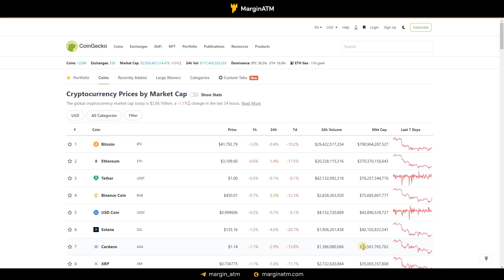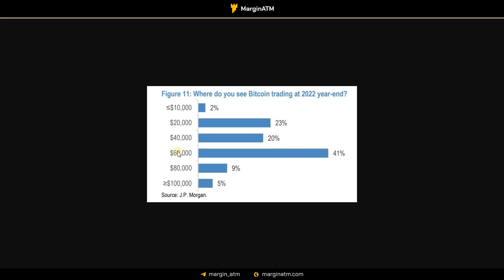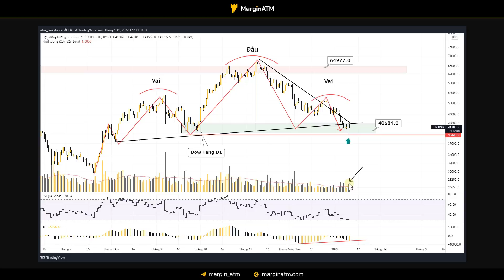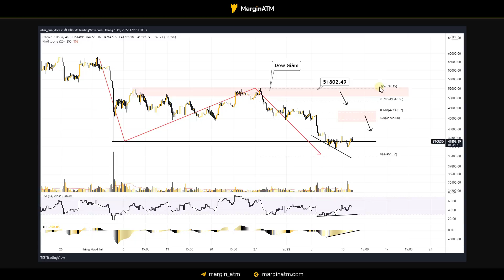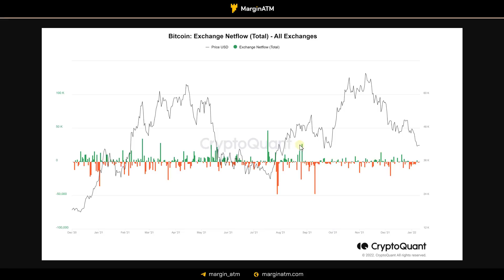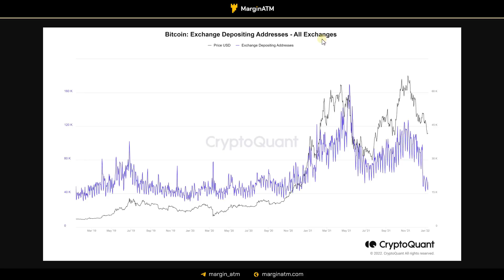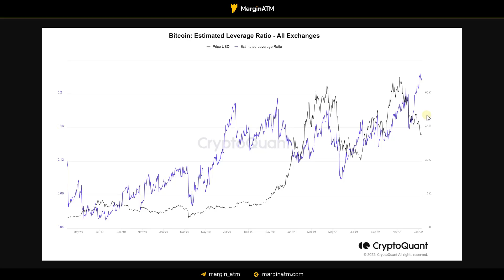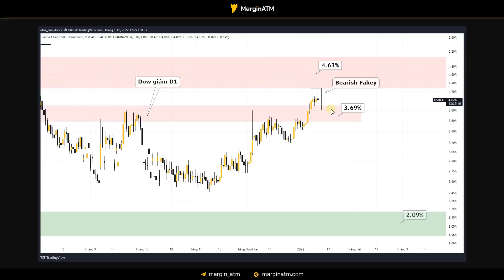Phe mua Bitcoin CÓ CÒN YẾU KHÔNG? | MarginATM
Tham gia channel Telegram để cập nhật tin tức và kiến thức mới nhất

Phe mua Bitcoin CÓ CÒN YẾU KHÔNG?
Phe mua bitcoin hay như đang bắt đầu quay trở lại nhưng còn khá yếu, trên thị trường tại thời điểm này trong ngắn hạn phe Bán đang chiếm ưu thế hoàn toàn, vẫn còn đâu đó những lượt buy dip tuy nhiên không lớn.

Vẫn có khả năng sẽ xảy ra những đợt sóng điều chỉnh Flash Crash trong thời gian tới. Khả năng vốn hóa thị trường rơi về vùng hỗ trợ khung Tuần khá cao. Đó là thời điểm chúng ta sẽ vào vị thế đầu tư lâu dài.

TIMESTAMPS:
00:00 Mở đầu
00:25 Tổng quan thị trường Crypto
01:20 Khảo sát từ khách hàng của ngân hàng JP Morgan
03:05 Vốn hóa thị trường Crypto
05:45 Phân tích kỹ thuật Bitcoin
11:25 Data Onchain Bitcoin
19:30 Thị phần USDT